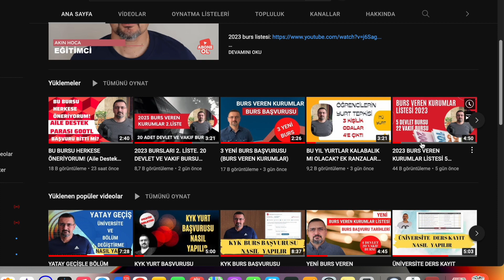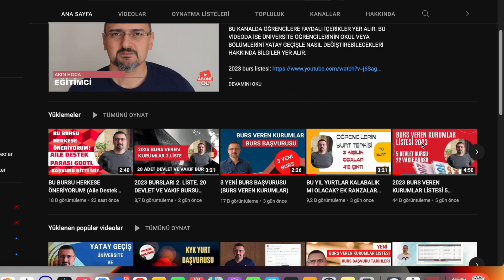SON DAKİKA! AİLE DESTEK PARALARI ÖDENİYOR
EĞİTİM ÖĞRETİM SEZONU BAŞLAMASINA YAKIN BURS VEREN KURUMLAR DUYURU YAPMAYA DA BAŞLIYOR.

AİLE DESTEK PROGRAMI ÖDEMELERİ NE ZAMAN YATACAK?
Bakan Yanık'ın açıklamasına göre, temmuz ayı içinde başvuru yapanlar Sosyal Yardımlaşma ve Dayanışma Vakıfları'nca hak sahipliklerinin onaylanması durumunda, ilk ödemede başvurdukları ay dahil olmak üzere destek ödemesi alacaklar.

450 VE 600 TL AİLE DESTEK PAKETİ ÖDEMELER NE ZAMAN? DEĞERLENDİRME NASIL YAPILIR?
Türkiye Aile Destek Programı başvurusu detayları... Aile Destek Programı başvurusu nasıl yapılır, nedir?  Bakan Yanık, "Türkiye Aile Destek Programı'ndan yılda yaklaşık 4 milyon hanenin yararlanmasını bekliyoruz. Hanelerin gelir durumlarına göre belli birtakım şartları var. Aylık 450, 550, 600 lira olmak üzere üç segmentte destek vereceğiz. Yıllık 5 bin 400 ila 7 bin 200 lira arasında değişecek. Bunu 12 ay boyunca süreli ve düzenli yapmış olacağız.

2022 YKS...  BURS, YURT, ÜNİVERSİTE KAYIT SÜRECİNDE  DE BİRLİKTEYİZ...

YATAY GEÇİŞ YAPMAK MANTIKLI MI? YURT, YEMEKHANE, ULAŞIM MASRAFLARI BU YIL ÇOK ARTTI. PEKİ YATAY GEÇİŞ YAPMAK ÇÖZÜM OLABİLİR Mİ? MYP (MERKEZİ YERLEŞTİRME PUANI) İLE YATAY GEÇİŞ YAPILIRSA HEM BÖLÜM HEM DE OKUL DEĞİŞTİRİLEBİLİR. ÜSTELİK KAÇINCI SINIFTA OLURSAN OL. AMA NOT ORTALAMAN YÜKSEKSE O ZAMAN DA AYNI BÖLÜMÜ BAŞKA BİR ÜNİVERSİTEDE OKUMA İMKANI OLABİLİR.  GÜZ VE BAHAR YARIYILINDA YATAY GEÇİŞ TAKVİMLERİ İLAN EDİLİR.
BU KANALDA DETAYLAR YER ALIR...

BU KANALDA ÖĞRENCİLER İÇİN BURS, STAJ, İŞ KARİYER FIRSATLARI VE FAYDALI KISA BİLGİLER  YER ALIR...

YÜKSEK LİSANS BURSU DOKTORA BURS PROGRAMI. YLSY MEB BURSU NEDİR?. TÜBİTAK STAR BURSU BAŞVURUSU BAŞLADI